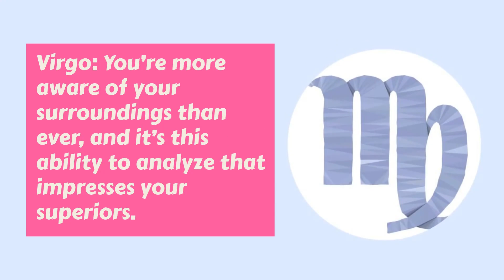Weekly horoscope predictions: October 7 - October 13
Will it be a week to remember or one to forget for your star sign? The stars promise that things will be bright for some, whilst others might want to look away now! Find out your weekly horoscope prediction here: